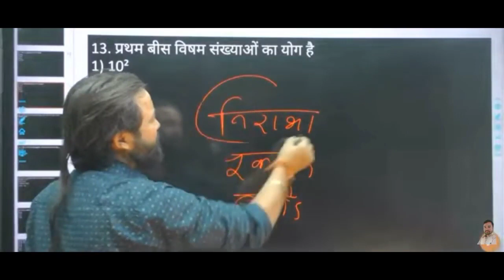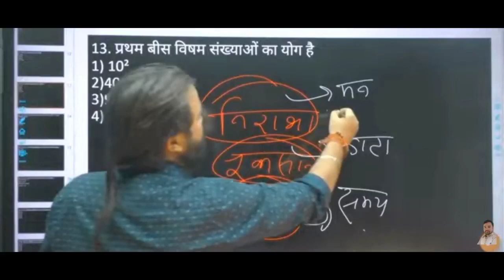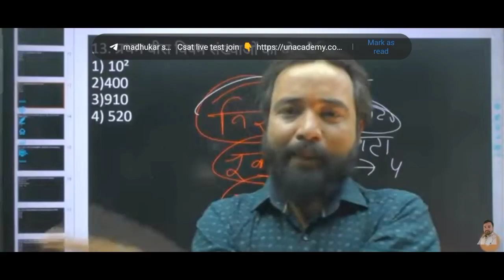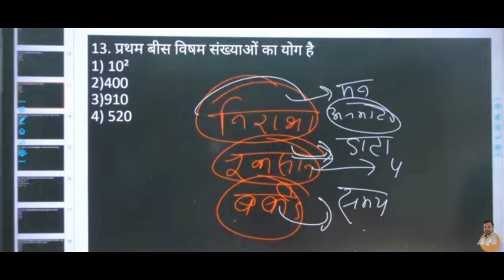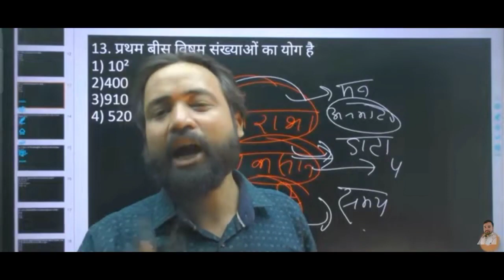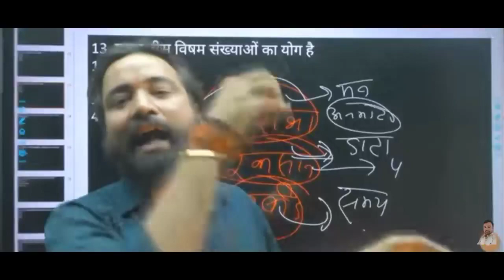आईपीएल2023 आईपीएल देखने वालो हो जाव सावधान